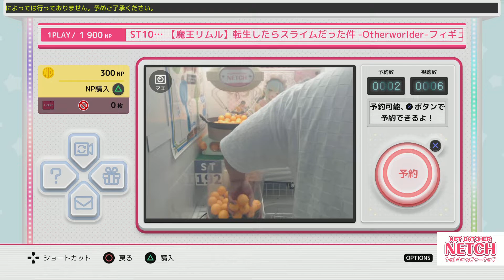ネットキャッチャー ネッチ_20220925130427